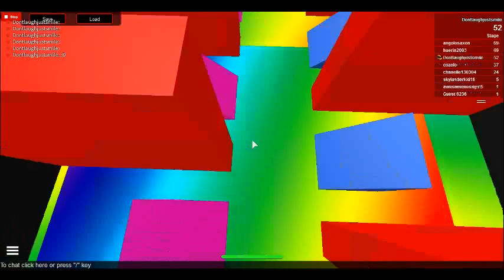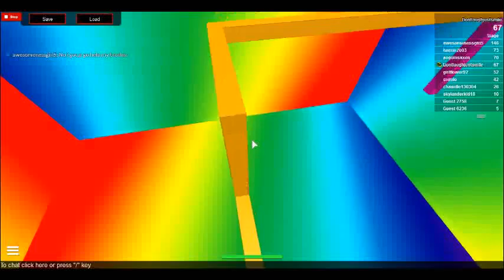The Super Noob Obby! (PART 2)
The Mega fun obstacle course!\n\n Visit this place